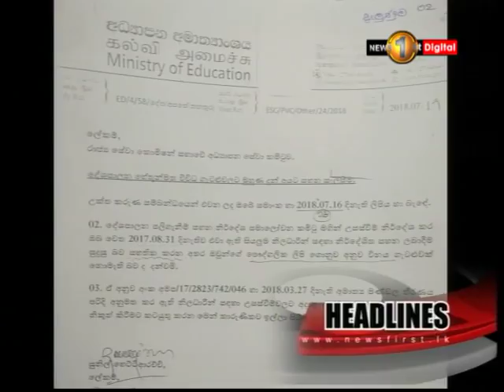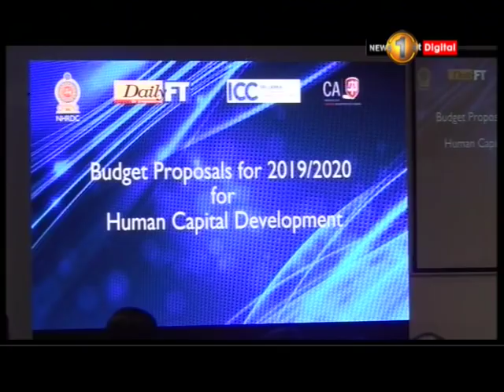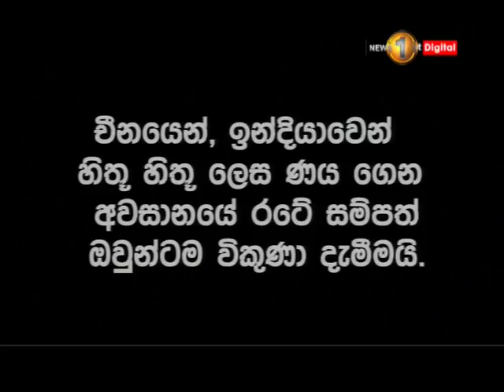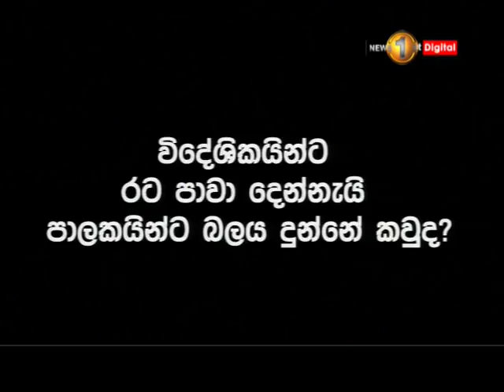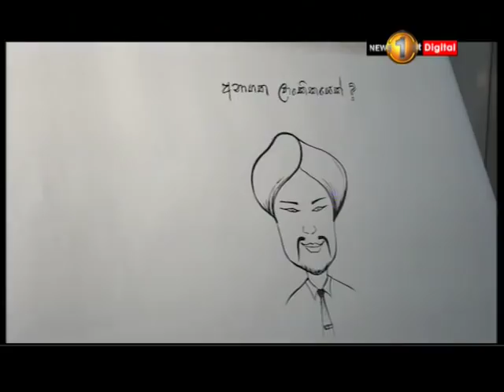News 1st: Prime Time Sinhala News - 7 PM | (24-07-2018)